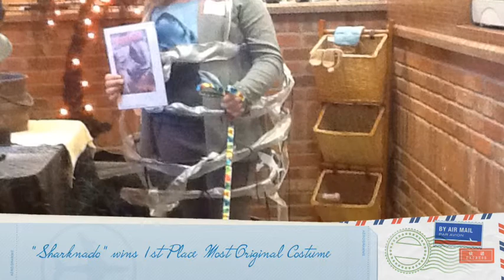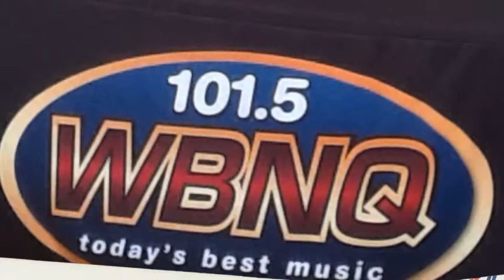WBNQ Pet Costume Contest 2013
Another great year of furry and fuzzy fun at Deenies Bed and Biscuit in Bloomington!